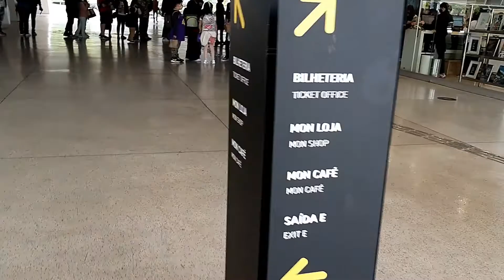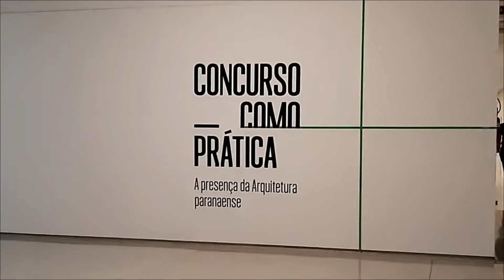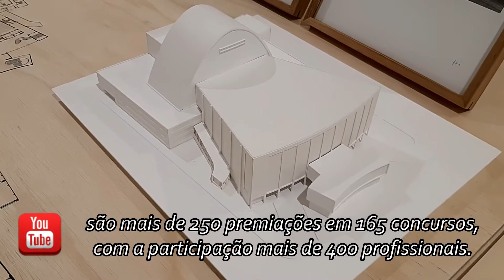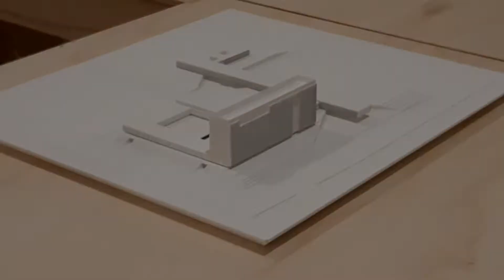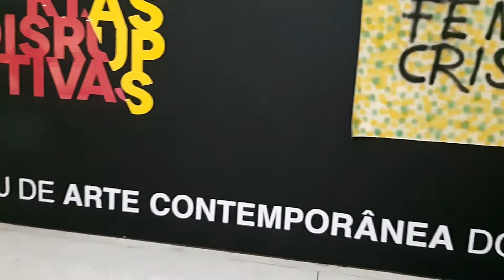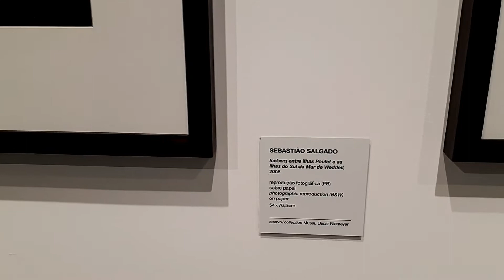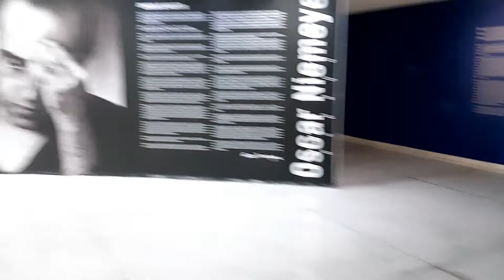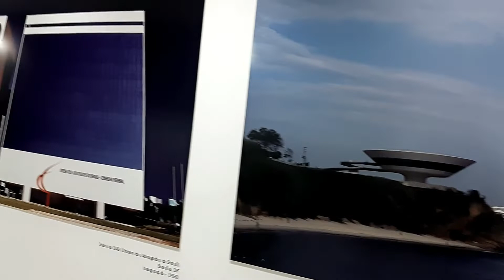Museu [OSCAR NIEMEYER] - Conhecido como Museu do OLHO - Curitiba Paraná| Gilciane Dutra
Aqui tem um pouquinho do nosso passeio no Museu Oscar Niemeyer em Curitiba no Paraná. Este museu também é conhecido como Museu do Olho, logo na frente tem uma grande fachada com o formato de um olho.

A nossa primeira impressão foi, o quanto é grande este Museu, grandes salas, corredores enormes e também vários andares com diversas salas de exposição.

Visitamos todas as salas que nosso ingresso permitia, ficou de fora somente as salas que tem dentro do Olho, este tinha uma exposição que o ingresso deveria ser comprado antecipado pela internet.

Começamos a visita pela sala de exposição de obras, projetos dos profissionais paranaenses da construção civil, muitas fotos, desenhos e maquetes, mostrando a participação desses profissionais em concursos nacionais e internacionais.

Logo depois seguimos para a sala de exposição de objetos do continente africano, muitas estatuas.

Passamos em salas com muitas obras coloridas, muitos quadros, desenhos e fotografias.

Também estivemos na sala com objetos da Ásia, muitas roupas e adornos de festas de Reis e Rainhas asiáticas.

Corredores infinitos de quadros, exposição de fotos, inclusive do fotografo brasileiro bem famoso Sebastião Salgado.

Uma sala dedicada somente às obras de Oscar Niemeyer, o grande arquiteto brasileiro, muitas fotos, maquetes de obras e monumentos que estão espalhados pelas cidade do Brasil inteiro.

Apesar de não intendermos muito de obras de arte, foi muito bom conhecer o Museu, coisas muito diferentes que nunca tínhamos visto.

Se você gostou do vídeo  deixe um comentário, também não esqueça de antes de ir embora, se inscrever e deixar o seu like👍 é muito importante pra nós... Uma ótima semana e beijos pra Vocês😘
👩Você que Gosta do meu trabalho e deseja colaborar com o Canal🙌
🙏Sua ajuda é muito importante para mim!😍
➫ Meu Livro📖 "O NÃO VOCÊ JÁ TEM, CORRA ATRÁS DO SEU SIM".
Livro físico a venda com frete grátis para todo o Brasil, entre em contato pelo direct do Instagra: @gilciane_dutra
{Também tem o livro digital para você baixar no celular, tablet ou computador, para adquirir entre no link na bio do Instagram: @gilciane_dutra}

➫ Meu Curso de Instagram começando do Zero: O Instagram é uma ferramenta incrível para divulgar seu trabalho, sua pequena ou grande empresa. Se você não tem muito conhecimento nessa ferramenta e deseja se desenvolver, entre em contato no direct do meu Instagram @gilciane_dutra e eu te mostro tudo sobre o curso.
 Sobre Mim 👩
Sou Gilciane Dutra

Mas pode me chamar de Gi, que é mais fácil e como eu gosto de ser chamada.
De faxineira, manicure, cabeleireira,garçonete, vendedora, mãe e esposa.
Hoje Blogueira para incentivar Vidas, porque qualquer um pode ser o que quiser.

FACEBOOK (curta a página): Gilciane Dutra

INSTAGRAM: (me acompanhe lá): @gilciane_dutra

Mande uma Cartinha  pra GI: Gilciane Dutra
Caixa postal: 96 Cep: 88353970 Brusque, SC